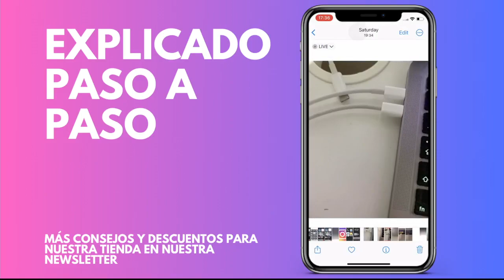Cómo encontrar la ubicación a partir de una foto en iPhone